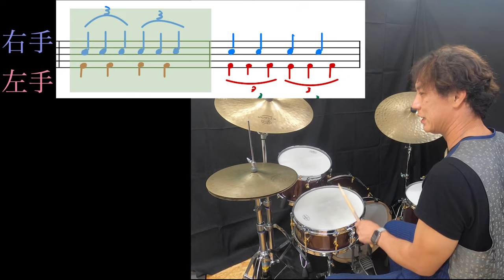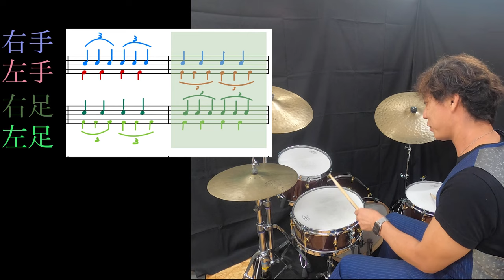【頭の体操】ドラムやってない人も手足バラバラ練習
質問　elf amiさん
１小節のフィルインでも両手が出来ても両足を入れるとつられたり
また,その逆があったりと安定しません。
４way独立の為のよい練習方法があれば教えて下さい。

こちらの質問から、昔よくやった手足バラバラ練習方法紹介しました！
ドラマーじゃない人も頭の体操でやってみてくださいね！
膝を叩けばできます！

【参考動画】